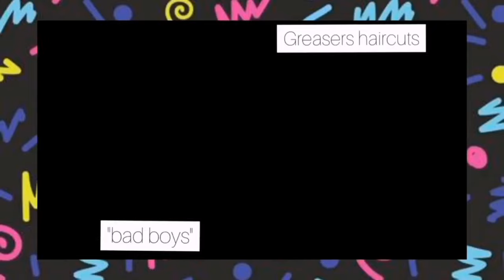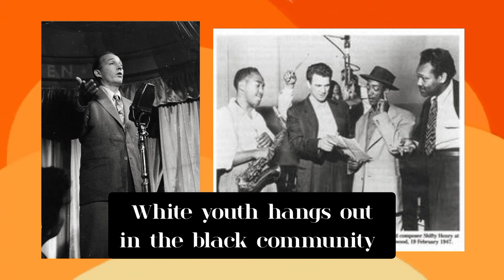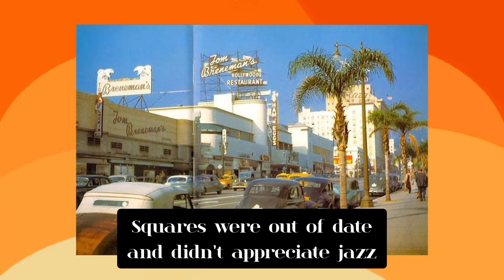Hepcats History and Style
In today's video i am going to talk about the history and fashion of this 1940s subculture that originated in the Black community in the Usa called Hepcats or Hipsters.
As usual at first i am going to talk about the history from the decades where jazz and bebop reigned supreme and the style of this subculture.
Then i am going to show you 2 outfits that are inspired from the jazz fans subculture from the 1940s.

 / freesoundmusic
original video:

 • Fast Cats on Fire - no copyright fast...

 / freesoundmusic
original video:

 • Sleepy Bee - no copyright slow jazz b...

 / freesoundmusic
original video:

 • To Be Or Not To Bop   no copyright Be...

 / freesoundmusic
original video:

 • Abstract Bop   no copyright Bebop, ro...